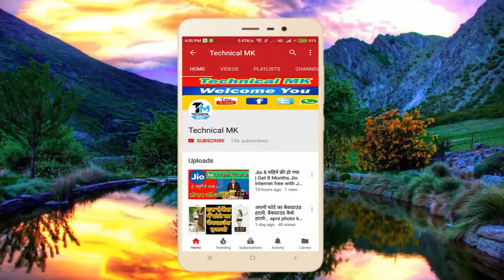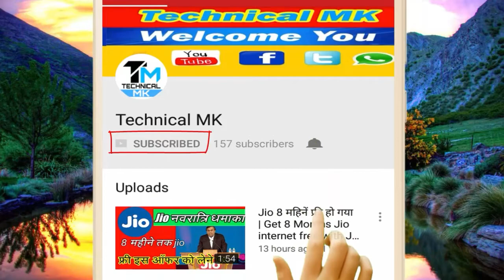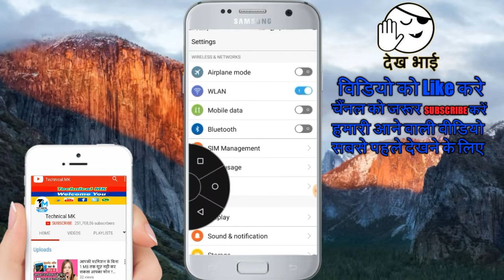Home🏠recent and back button not working in android phone | तीनों बटन ना काम करने पर क्या करें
इस वीडियो में बताया गया है मोबाइल के अंदर तीन बटन होते हैं बैक बटन होम बटन मिनीमाइज बटन अगर आपके मोबाइल का इनमें से कोई भी एक बटन खराब हो जाता है यह तीनों बटन खराब है

mobile ke button Se Ye bhi ho sakta hai
mobile button se kya kya hota hai
mobile button ka secret
mobile button Ka Raj Koi Nahi Janta
mobile button hidden feature
mobile button unique trick
mobile pattern secret trick,call forwarding kaise hataye

call conference kaise kare

dusre ka whatsapp apne mobile me kaise chalaye

back button app

back button app

back buttons

recent button not working

back bottom

back baton apps
screen repair hindi,

simple control

simple control app

touch screen repair

screen not working lenovo

home button

touch screen repair app

virtual soft keys android

screen not working samsung

soft keys not working

screen not working iphone 6

home button not working
call divert code,

kisi ki call ko apne phone par kaise sune

mobile hang ho to kya kare

back baton apps

keypad mobile ki call kaise sune

ka touch

ka password kaise tode

call forwarding android

keypad mobile ka lock kaise khole

hang karne ka tarika

apus booster

call divert

ki display